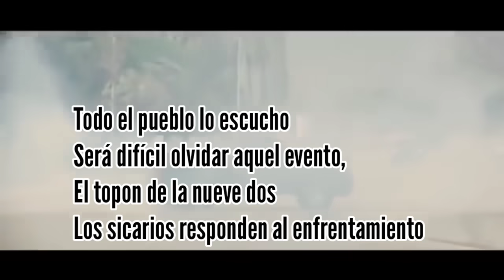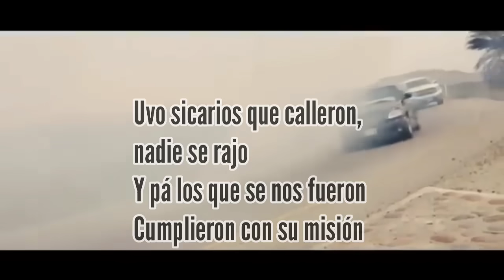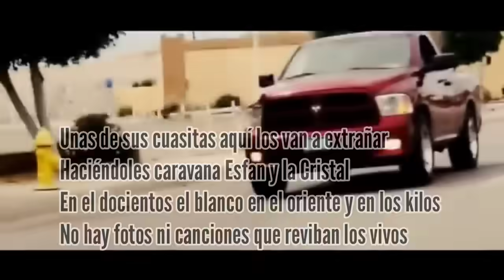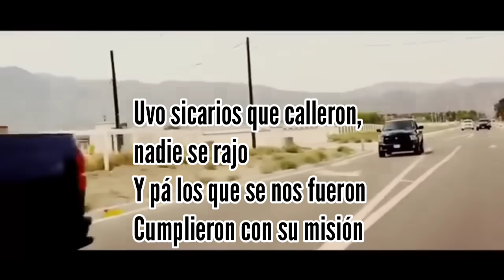El topon de la 9-2 - ComandoExclusivo / Letras